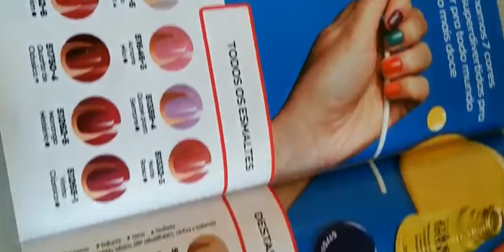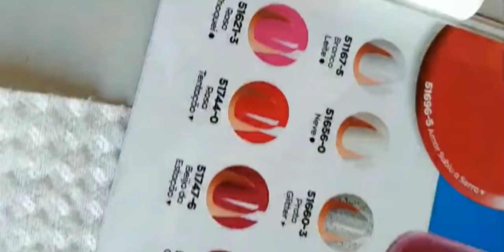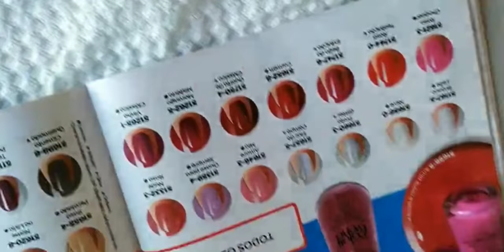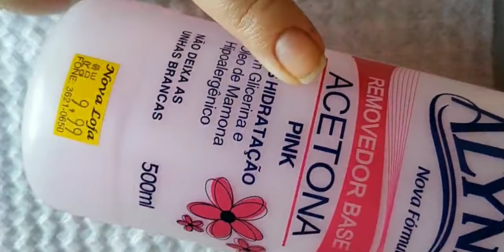Expectativa vs Realidade - Esmaltes AVON COLOR TREND + Dicas - LIVE